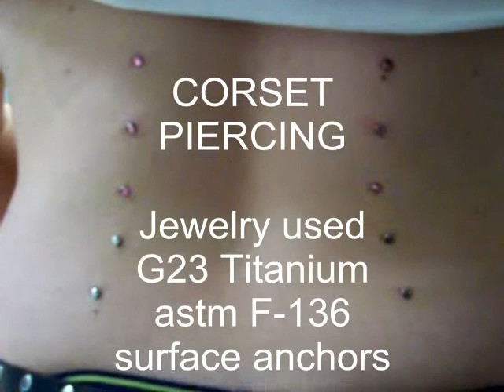gina corset.avi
corset piercing done with surface anchors